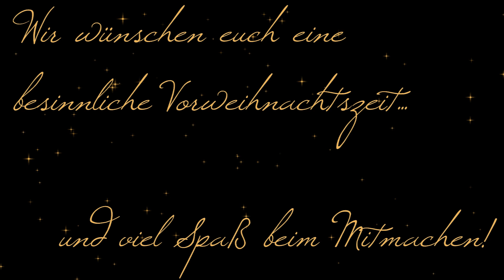Der magi'sche Adventskalender 2011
JETZT BOOKMARKEN, um kein Türchen zu verpassen!

Jeden Tag öffnet sich ein neues Türchen in Form eines Links um die jeweilige Tagesnummer herum - jeweils irgendwann im Laufe des Tages. Da das mantuell eingepflegt werden muss, kann ich euch leider keine feste Zeit zusagen.

Wir wünschen euch viel Freude mit dem nun schon 3. Adventskalender - hoffentlich habt ihr alle viel Freude daran.

Zur Info: in diesem Video selbst gibt es nichts zu gewinnen - es führt euch jedoch zu den 24 Gewinnspielen aller Elfen.